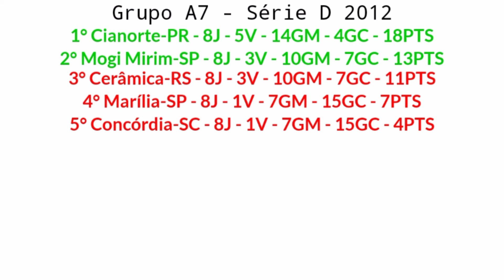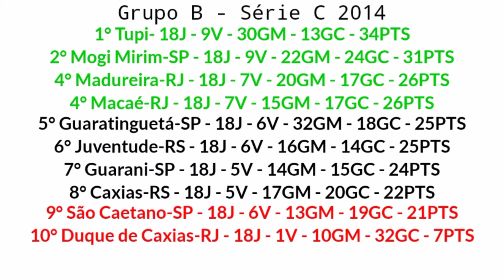Campanha do Mogi Mirim da Série D até a Série B (2012 e 2014)